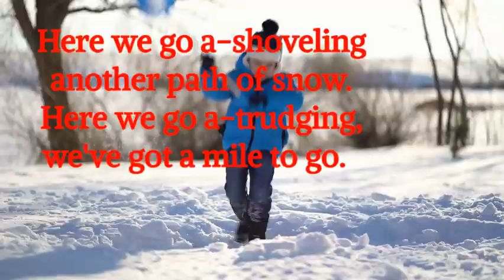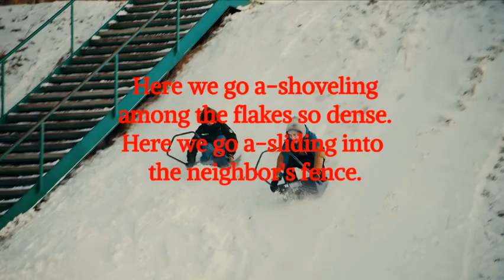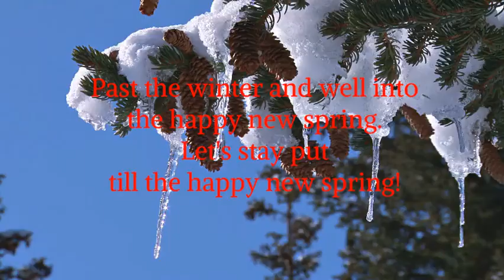Here We go A-Shoveling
Music K8 Vol. 31 No. 2
Super fun snow song- we all know its fun to shovel snow!!!